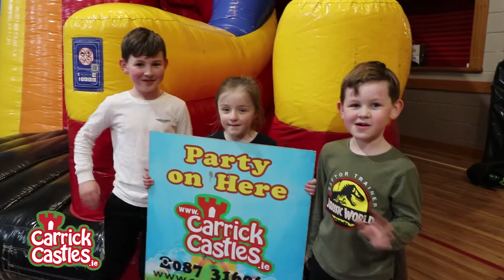Helter Skelter rev 2